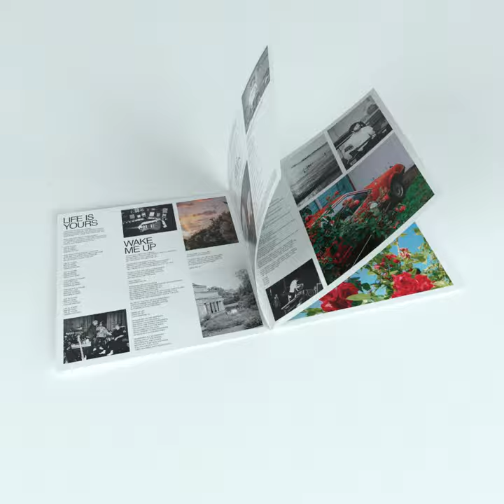FOALS - Life Is Yours Vinyl Bundles [New Album Out Now]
This one is for you. Our new album LIFE IS YOURS is out now!

About FOALS
Formed in Oxford in 2005, Foals are a critically-acclaimed rock band renowned for their energetic live shows and ambitious genre-bending albums. Drawing influence from wide-ranging sources, they have continued to embrace and explore new sonic ideas throughout their career.

Their catalogue boasts Mercury Prize nominated albums “Total Life Forever”, “Holy Fire” and “Everything Not Saved Will Be Lost – Part 1”, as well as the NME award-winning “What Went Down”, which have spawned hits such as “Exits”, “Mountain At My Gates”, “My Number” and the Ivor Novello nominated “Spanish Sahara”.